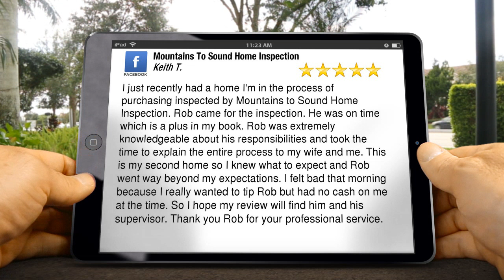Mountains to Sound Home Inspection Seattle Wonderful 5 Star Review by Keith T.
Mountains to Sound Home Inspection
5700 S 129th St Apt H201
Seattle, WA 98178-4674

I just recently had a home I'm in the process of purchasing inspected by Mountains to Sound Home Inspection. Rob came for the inspection. He was on time which is a plus in my book. Rob was extremely knowledgeable about his responsibilities and took the time to explain the entire process to my wife and me. This is my second home so I knew what to expect and Rob went way beyond my expectations. I felt bad that morning because I really wanted to tip Rob but had no cash on me at the time. So I hope my review will find him and his supervisor. Thank you Rob for your professional service.